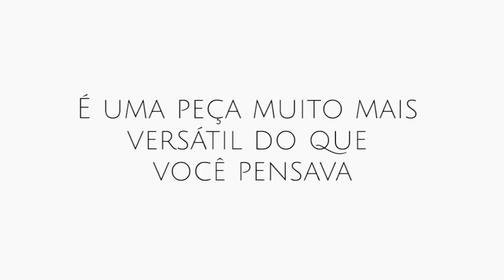6 Looks usando blazer com Niina Secrets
Nesse vídeo, pedi ajuda de Niina Secrets para montar 6 looks com Blazer, já que ela ama e eu sempre vejo como peça-chave em seus looks. E olha só no que deu... Montamos produções para todas as ocasiões: Para o shopping, para o trabalho, para uma reunião mais informal, para a noite, para uma baladinha. Vem conferir que ficou demais.